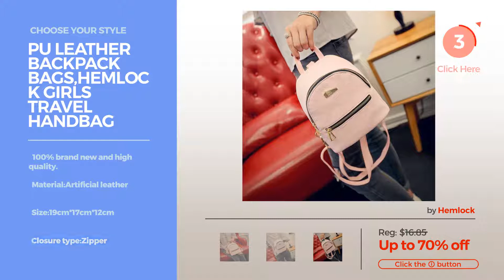Collection By Hemlock Featured Handbags & Wallets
Shop for Featured Handbags & Wallets Collection By Hemlock Choose Your Style
Small Shoulder Bags,Hemlock Women Girls Purse Handbag Wallet Zipper Handbag (Grey) Bags,Hemlock Women Girls Purse Handbag Wallet Zipper Handbag...

PU Leather Backpack Bags,Hemlock Girls Travel Handbag School Rucksack Bag (Pink) Backpack Bags,Hemlock Girls Travel Handbag School Rucksack Bag...

Shoulder Bag,Hemlock Women Girls Handbag Tote Purse Bags (Black) Bag,Hemlock Women Girls Handbag Tote Purse Bags (Black)

PU Leather Shoulder Bag,Hemlock Girls Shining Handbag Satchel Purse Bags (Khaki) Shoulder Bag,Hemlock Girls Shining Handbag Satchel Purse Bags...

Kids Boys T-shirt,Hemlock Children Short Tees O Neck Casual Top Shirts (S, White) shirt,Hemlock Children Short Tees O Neck Casual Top Shirts (S,...

Kids Girl Jumpsuits,Hemlock Girls Tops Pants Strap Rompers (7T, Red) Jumpsuits,Hemlock Girls Tops Pants Strap Rompers (7T, Red)

Clutch HandBags,Hemlock Women Girl Shoulder Bag Messenger Purse Bag (Black) HandBags,Hemlock Women Girl Shoulder Bag Messenger Purse Bag (Black)

Bottle Storage Bag,Hemlock Multifunctional Nappy Maternity Bag (Blue) Bag,Hemlock Multifunctional Nappy Maternity Bag (Blue)

Vintage Purse Bags,Hemlock Women Girls Crossbody Satchel Bag Shoulder Bags (Black) Bags,Hemlock Women Girls Crossbody Satchel Bag Shoulder Bags...

Round Bag,Hemlock Women Girl Rabbit Ear Handbag Shoulder Bag (White) Women Girl Rabbit Ear Handbag Shoulder Bag (White)

Try also: SmallShoulder, PuLeather, ShoulderBag,hemlock, KidsBoys, KidsGirl, ClutchHandbags,hemlock, BottleStorage, VintagePurse, RoundBag,hemlock